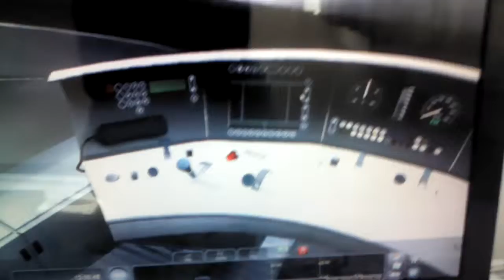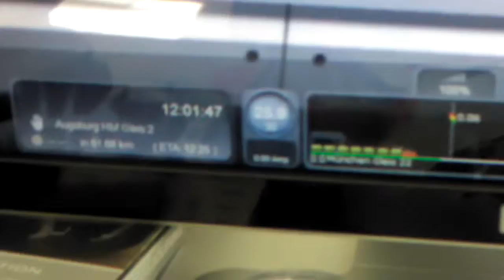ICE münchen ausfart Richtung Augsburg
Ice nach Augsburg